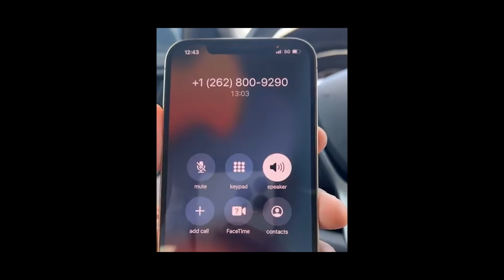QuesoQ "Ain't living"(Official Music Video)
Video Directed and shot by @UNSNE